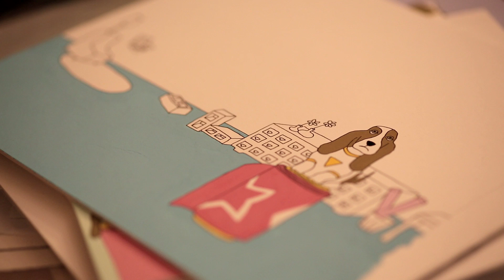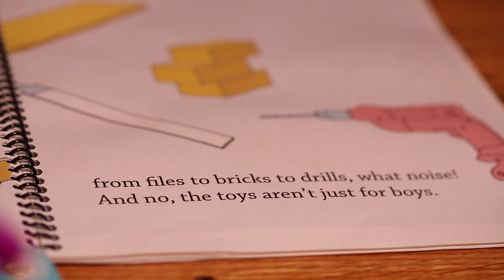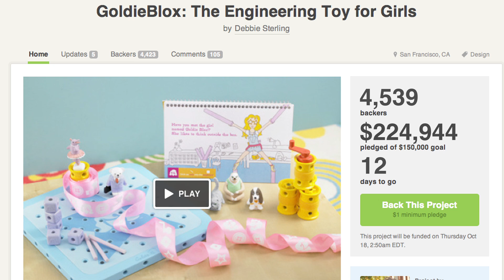Cassie Jaye's "The Story of GoldieBlox" (2014)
"The Story of GoldieBlox" (2014)

With only 11% of engineers in the U.S. being women, product design engineer Debbie Sterling wanted to find a way to encourage young girls to play with construction toys.

Director, Producer, Cinematographer, Editor: Cassie Jaye
Producer, Assistant Editor: Nena Jaye
Technical Advisor: Evan Davies
Production Assistant: Jay Pugh
Composer: Douglas Edward
Starring: Debbie Sterling
Special Thanks: Allison Okamura, Christina Clack, Jordan Livingston, Magnetic Imaging Video

This short film, THE STORY OF GOLDIEBLOX, was a Semifinalist in the $200,000 GE FOCUS FORWARD Filmmaker Competition. It has also been recognized as an Audience Favorite.